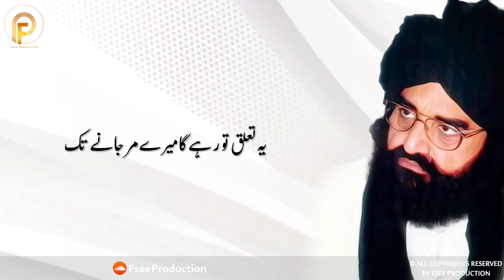Peer Naseer ud Din Naseer Kalam | Kalam e Naseer | Aake Khud Raqs | Sami Kanwal | Fsee Production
Kalam Name :       Aake khud raqs kya karta hai
Singer :                  Sami Kanwal
Lyrics :                   Peer Naseer ud Din Naseer